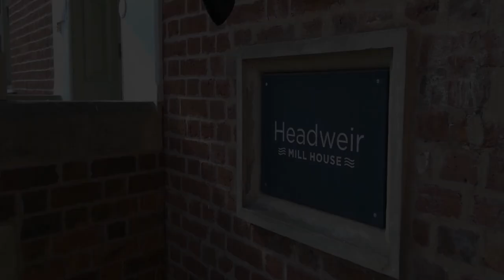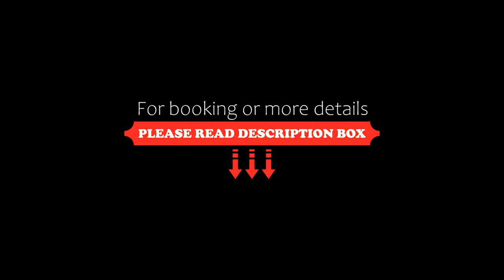Mill on the Exe, Exeter, United Kingdom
About Property:
This recently converted 200-year-old original mill house is located on the banks of the river Exe in Exeter. Headweir Mill House features a garden, free parking and free WiFi, just a 10-minute walk from Exeter Cathedral.
All rooms are en suite and feature hot drink making facilities including Nespresso® coffee machines, flat-screen smart TV's, luxury beds and bedding, complimentary toiletries, hairdryers and ironing facilities. Some ro...
Property Type: Hotel
Address: Bonhay Road, Exeter, EX4 3AB, United Kingdom
Searching For
1. Mill on the Exe - Exeter - United Kingdom
2. Mill on the Exe - Exeter - United Kingdom Address
3. Mill on the Exe - Exeter - United Kingdom Rooms
4. Mill on the Exe - Exeter - United Kingdom Amenities
5. Mill on the Exe - Exeter - United Kingdom Offers and Deals
Audio Credit:
Track Title: Subway Dreams
Artist: Dan Henig